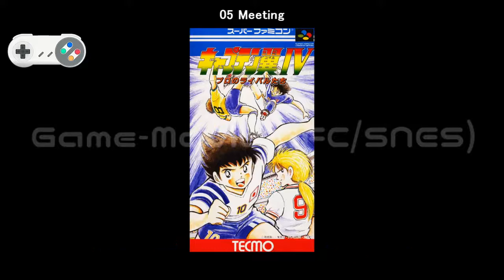(SFC/SNES)キャプテン翼IV プロのライバルたち/Captain Tsubasa IV: Pro no Rival tachi-Soundtrack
Tracklist
01 Tecmo Logo 00:00
02 Opening 00:03
03 Suspense 01:25
04 Conversation 03:22
05 Meeting 04:37
06 Ready to Go on the Air... 05:18
07 Theme of Sao Paulo 1 06:14
08 Theme of Opponent's Team 1 07:31
09 Player Scores a Goal! 08:30
10 Opponent Scores a Goal... 08:36
11 Injury Time 08:42
12 Penalty Kick Shootout 09:54
13 You Lost... 11:14
14 Concern 11:18
15 Shock! 1 12:45
16 Celebration 12:49
17 Shock! 2 13:49
18 Conversation with Girlfriend 13:52
19 Theme of Sao Paulo 2 16:20
20 Theme of Opponent's Team 2 17:38
21 Theme of Ishizaki 19:09
22 Theme of Kojiro Hyuga 19:43
23 Friendship 21:23
24 Farewell 22:20
25 Theme of Fussball and Scudetto 23:33
26 Theme of Opponent's Team 3 24:34
27 Theme of Sao Paulo 3 25:30
28 Theme of Japan 26:01
29 Sanae's Theme 27:11
30 Theme of Opponent's Team 4 28:59
31 Brilliance 30:12
32 Shock! 3 31:36
33 World Football 31:40
34 Theme of Opponent's Team 5 32:29
35 Theme of Opponent's Team 6 33:31
36 Challenge! 34:42
37 Theme of Japan (Finals) 35:27
38 Shock! 4 36:41
39 Theme of Holland 36:46
40 Rivalry 37:57
41 Theme of Milan 39:11
42 Half Time 40:23
43 Theme of Italy 41:14
44 Theme of Germany 42:28
45 Champions! 43:50
46 Staff Roll 46:25
47 Unknown Song 47:51
48 Tick Tock 48:31